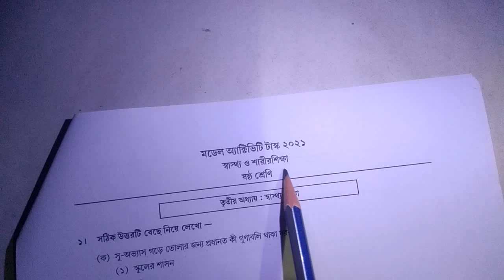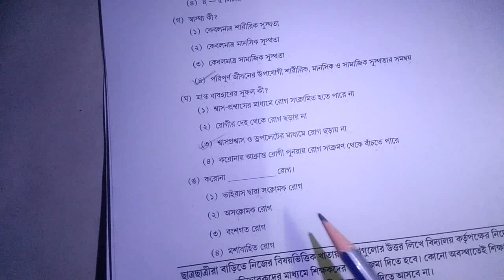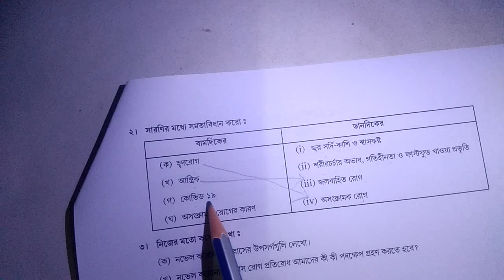Class 6 Health and Physical Education Model Activity Task Part 5 Full Solved | August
Model Activity Task Class 6 health and physical education part 5, Class 6 স্বাস্থ্য ও শারীরশিক্ষা model activity task part 5, Class 6 Health and Physical Education Model Activity Task Part 5 Full Solved, August, Math Forum09.